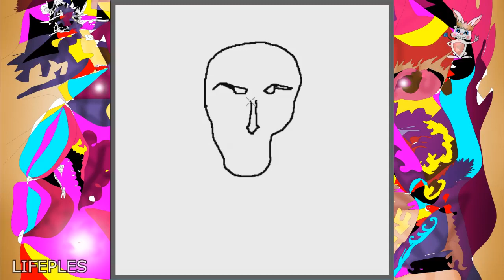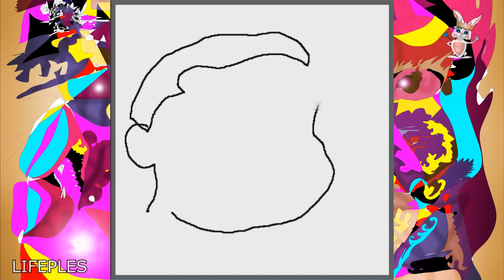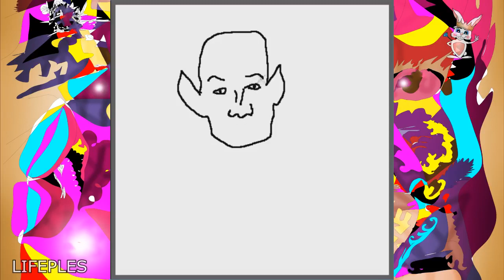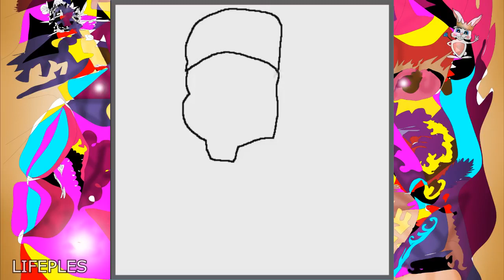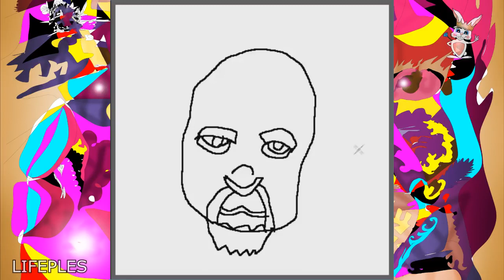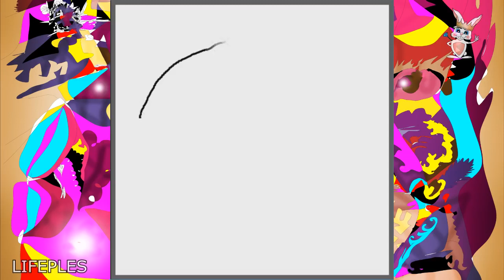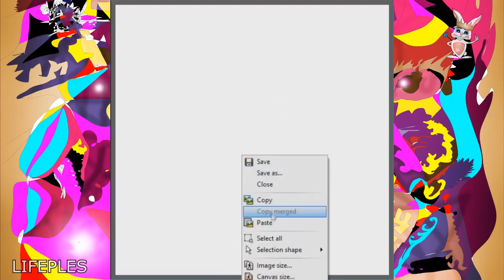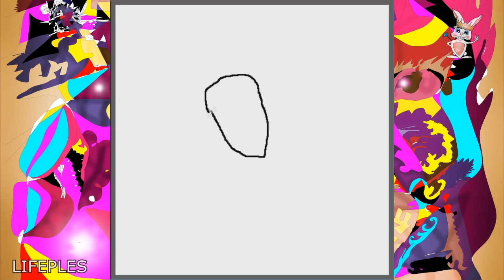Best 💥Memes 2020😂. #1